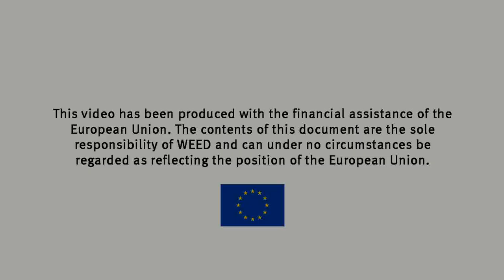Peter Wahl (WEED) zur Debatte um die Finanztransaktionssteuer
Die Debatte bleibt weiterhin offen. Peter Wahl zeigt, warum die Steuer nach wie vor auf der Tagesordnung bleibt. Mehr Informationen zu den Argumenten der Europäischen Kommission gegen die Steuer